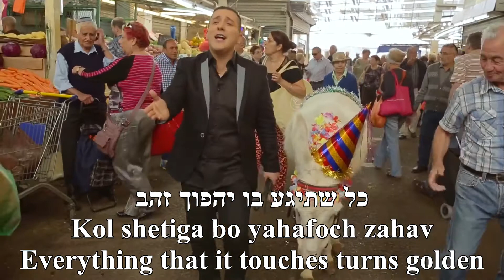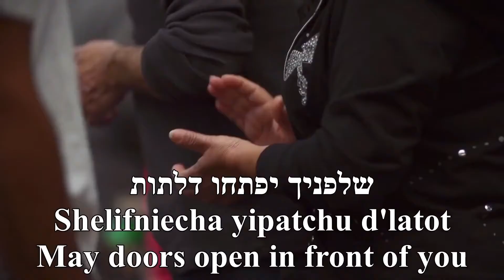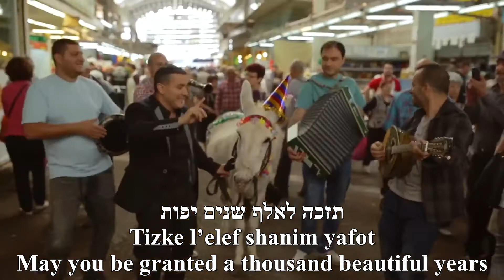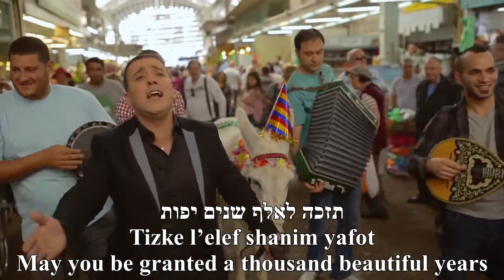B'sorot Tovot Good News Yaniv Ben Mashiach Hebrew+English Lyrics בשורות טובות יניב בן משיח כתוביות